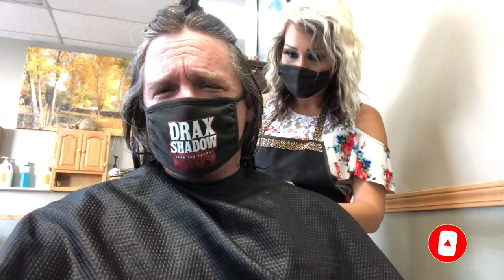She did what to My Hair????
Melody - Mom
Ronnie - Dad
Cayden - Older Brother and son
Elijah - Youngest brother and son (Deceased)
Have a heart for wrestling.  We love WWE, AEW, NXT, ROH and more!!
Our Son Elijah youngest ever at age 8 signed a WWE contract in the middle of the ring on a Monday night raw and it forever changed all of our lives!
Find more videos of Elijah and Drax shadow on our channel!!
We used to vlog everyday On this Channel as a family giving our life story and bring hope to the world, to those who feel hopeless.. But life has changed. We lost our son and Youtube forced us to start over due to turning our comments off..  We no longer can have that community here like we used to... Follow us on our new channel for random vlogs.

OUR PATREONS :
Alberta Matchers
Angiep83/ angelapuckett
Rodney Costa
David clarke
Katie Bug
broly the mighty/ nathanashcraft
Steven Warga
Harold Adcox
Adam Archer
Chichi/ chenoahogue
theresa justice/ T38
Tracy Gurnell
Kayde Root
Natalia Feliciano
Dean Felton
Lindsey/ Lindseyslifenstyle
Denise Roman
Josh Scott
Charlene Uyehara
Missy Moore
Debra Mcleod
Fresh Baked